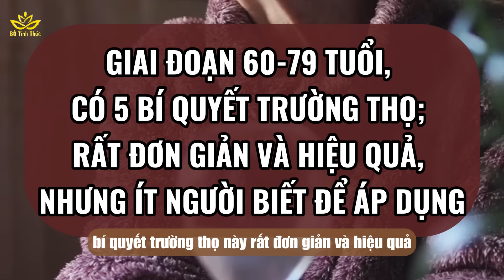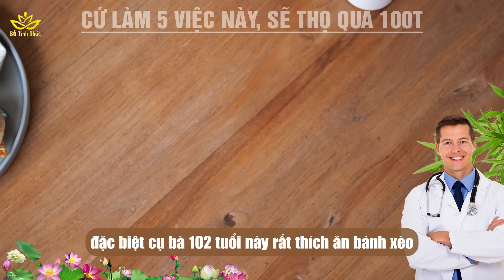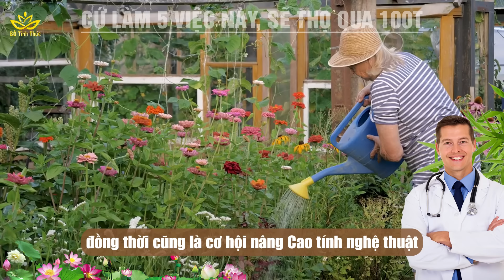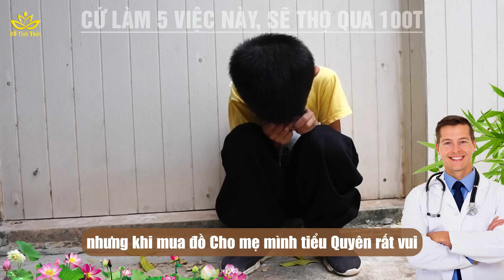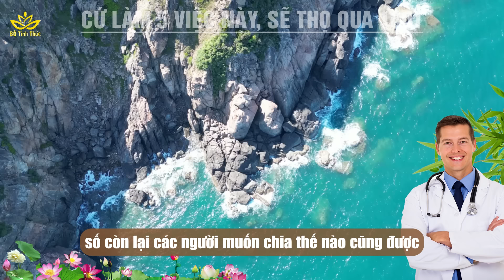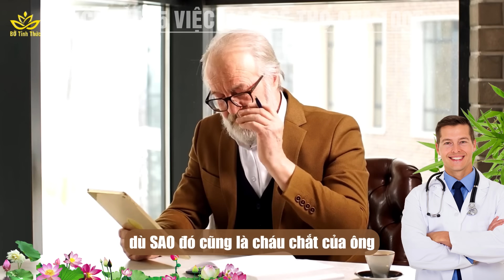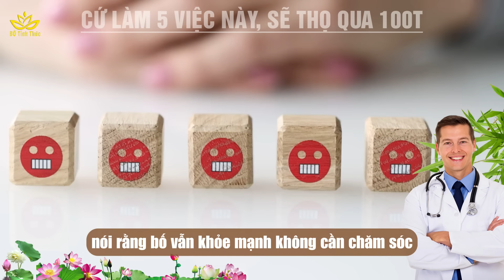GĐ U60-79 HỌC 5 BÍ QUYẾT TRƯỜNG THỌ NÀY SỚM, KIỂU GÌ CŨNG THỌ TỚI 100T, Khỏe Thọ Viên Mãn | BTT